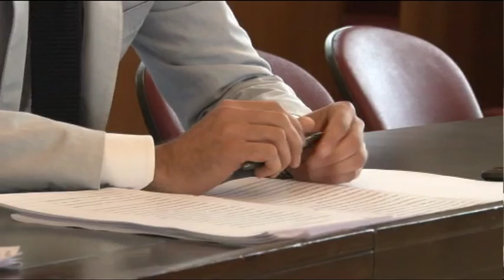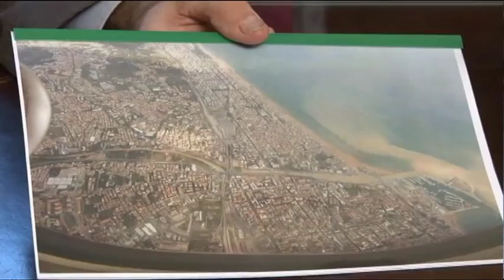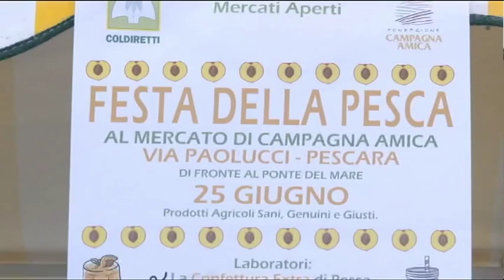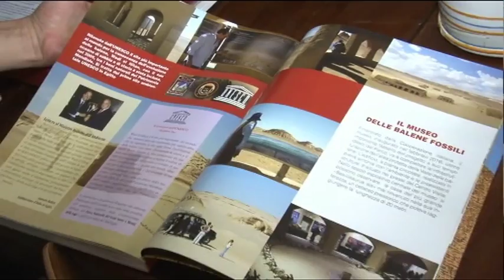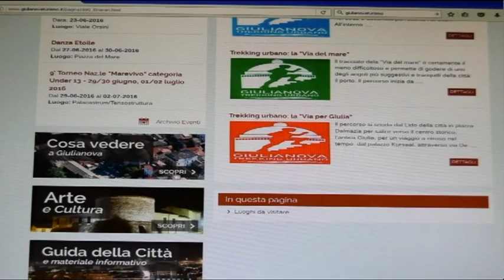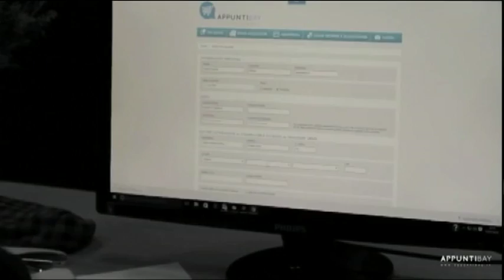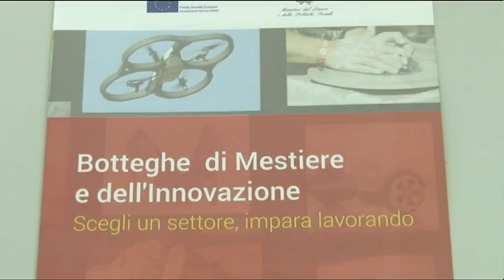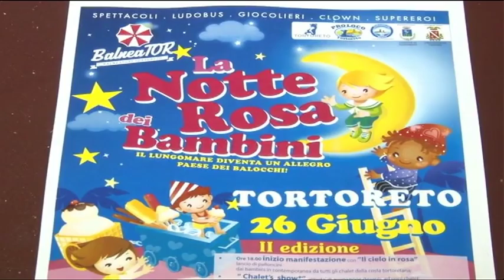TgSei Edizione delle 19 Sabato 25 giugno 2016